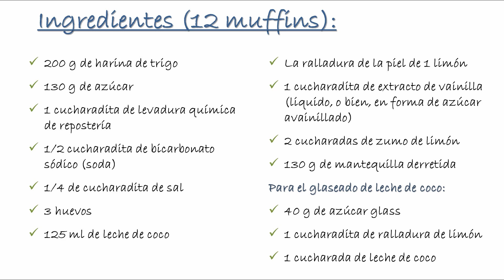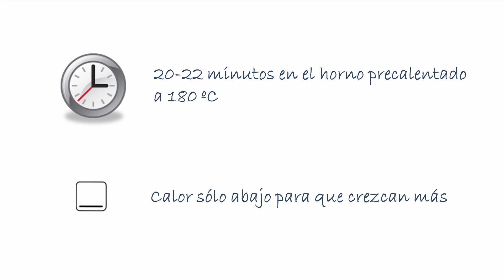Muffins de Leche de Coco y Limón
Estos muffins de limón están hechos con leche de coco en lugar de leche de vaca o yogur. Tienen una textura muy esponjosa y muy suave, con un sabor delicado a leche de coco, limón y mantequilla y con aroma de vainilla. Están bañados con un glaseado de leche de coco y ralladura de limón delicioso :-)

Son unas magdalenas o cupcakes diferentes, perfectos para el desayuno, para un tentempié de media mañana o para acompañar un café o un té a cualquier hora del día.